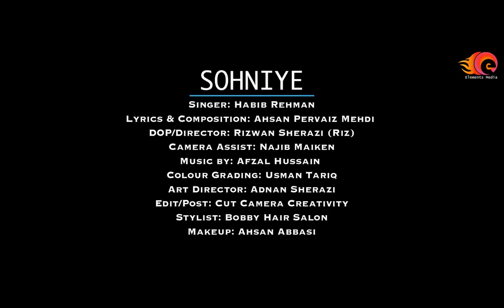Sohniye Heart Touching Song By Habib Rehman